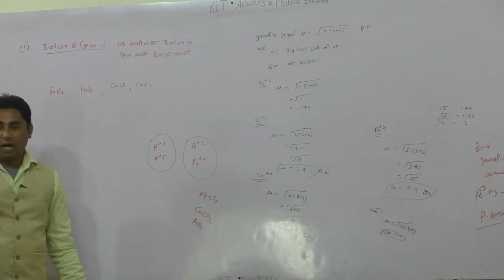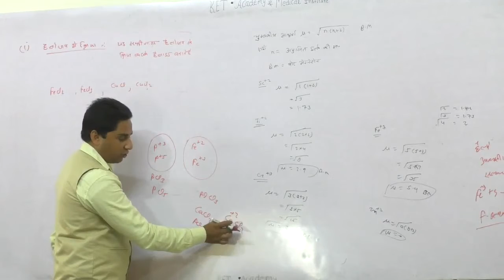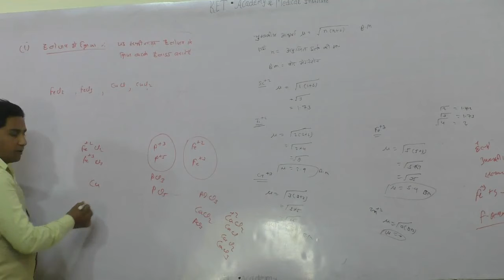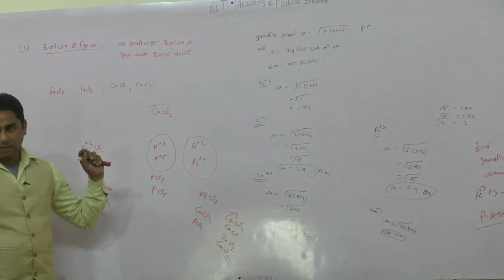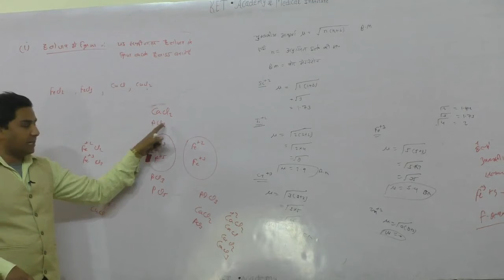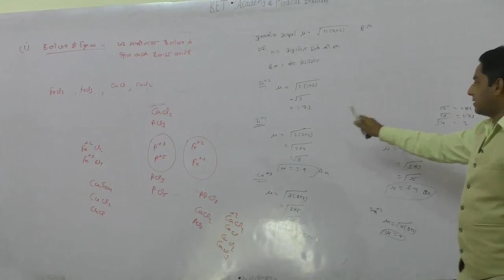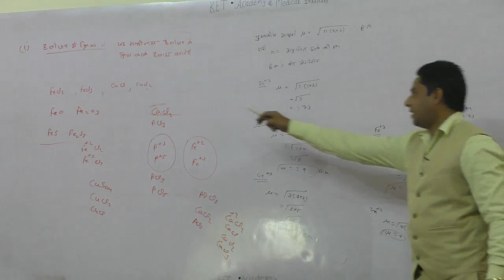MOST IMPORTANT TOPIC IN CHEMISTRY HISTORY FOR IIT JEE NEET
इस you tube CHANNEL पर motivation videos technical वीडियो लैब में experiment और एजुकेशन से सम्बंधित सभी प्रकार का कंटेंट उपलब्ध है इस चैनल की playlist में जाकर अपने अनुसार वीडियो देखे| ket academy the learning app में और you tube पर full हिंदी में भौतिक विज्ञान रसायन विज्ञान और गणित की क्लास 9 to 12 की online और offline लगातार classes चल रही है जिसमे आपको hd में वीडियो लेक्चर full explanation short trick के साथ पढ़ाई करायी जाती है application पर टेस्ट, pdf नोट्स उपलब्ध है इतना कुछ course है कि आपको किसी और चैनल देखने और यहाँ तक कि book तक खरीदने की जरूरत नहीं पड़ेगी और सभी students की personal guidance की जाती है ताकि आने वाले neet || jee -IIT जैसे और अन्य एग्जाम में आपको मदद मिल सके और उस एग्जाम को आप qualify कर सके | तो अपना आज और आने वाला कल सुनहेरा और bright future करने के लिए इस you tube channel को subscribe करे और घण्टी को दबाये और आज ही play store se download कीजिये ket academy the learning app link #; visit;